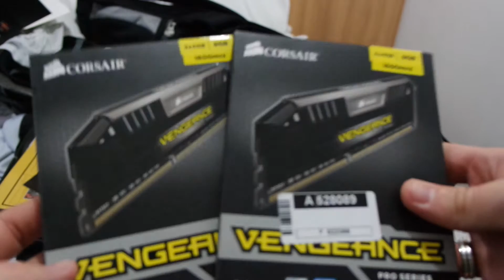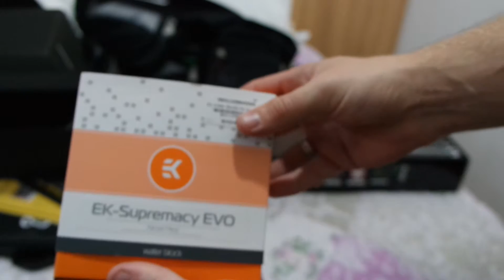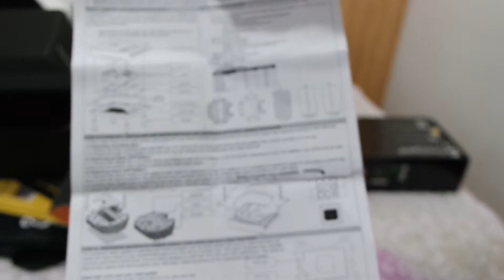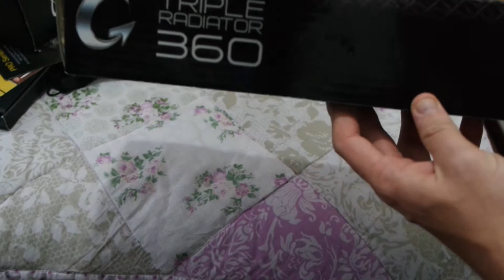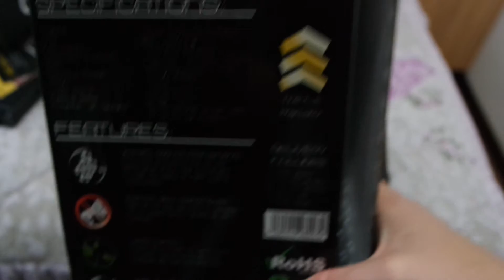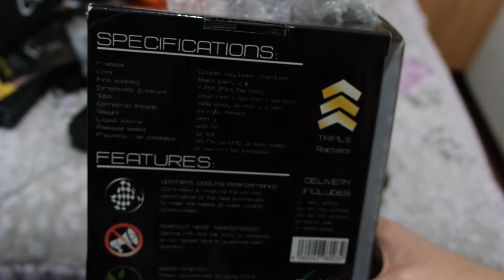Unboxing Peças de water cooler e XFX 7870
Kit 8gb 2x4 Corsair
XFX ATI 7870

Aditivo reagente a UV
Bloco EK supremacy
Radiador 360mm